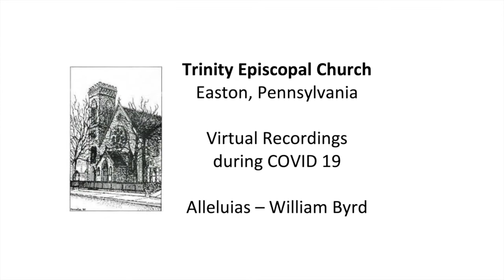Alleluias Byrd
Alleluias - William Byrd
Virtual Recording  for May 10, 2020
Trinity Episcopal Church, Easton, Pennsylvania

The Byrd "Alleluias" is a 3 voice cannon.
   •To direct the choristers in where to start and stop singing, Robert Olieman prepared separate musical scores and accompaniments for each voice.
   •To perform the canon 'virtually,' the singers recorded themselves singing the melody through a few times, according to their vocal part.
   •Robert then arranged and layered the recorded tracks to create the canon.
   •The accompaniment was not added to the final mix, to create an 'a cappella' effect.

Soprano: Shannon Aloise, Melissa Bilza, Peg Gerns, Sally Morrison, Katie Skwirut
Alto: Nina Olieman
Tenor/Bass: Rev. Andrew Gerns, Chad Levitt, Robert Olieman

Sound Mixing: Robert Olieman